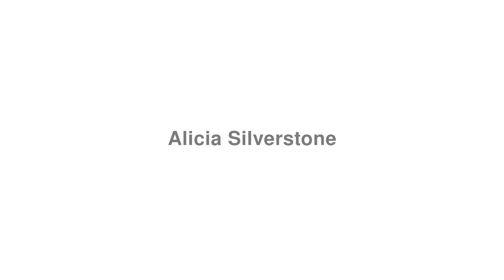How to Pronounce "Alicia Silverstone"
Trying to learn English?

Thanks for viewing this guide on how to pronounce "Alicia Silverstone".

Oops!! We don't currently have a definition for "Alicia Silverstone", could you give us a hand? Drop a note about Alicia Silverstone in the comments.

Want to request a hard word to pronounce.tv?